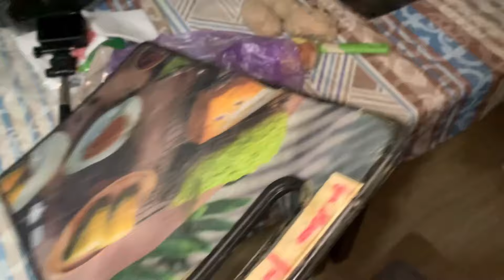Visit Local Market Of Tajikistan 🇹🇯| Pakistan To Tajikistan By Road